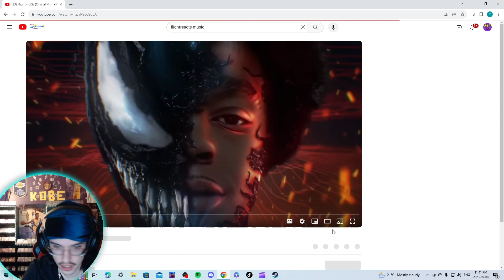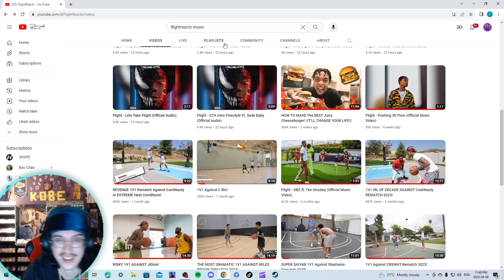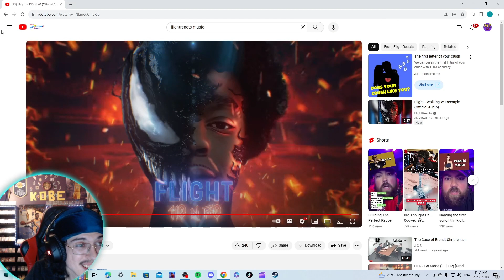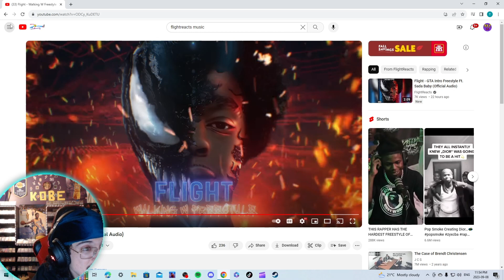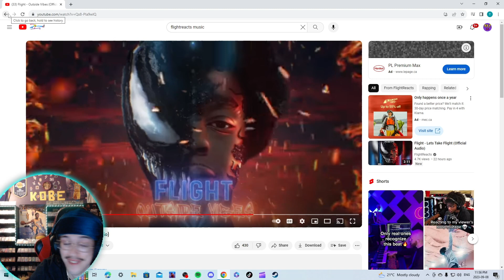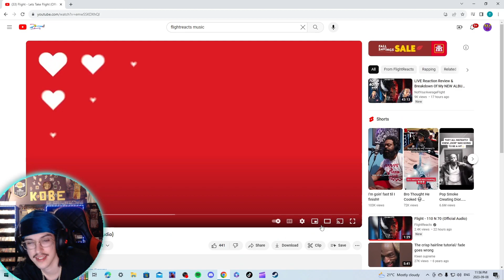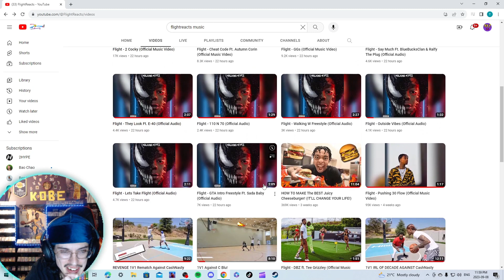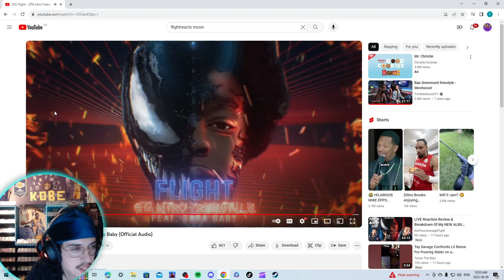FLIGHT REACTS ALBUM REACTION! IS IT FIRE?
Thanks for the music and the content Flight, You Tha GOAT